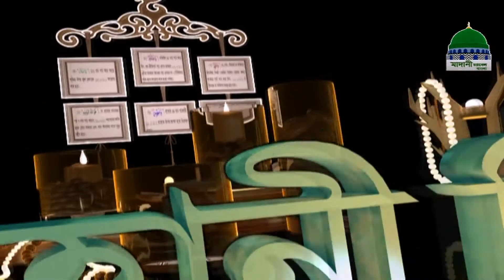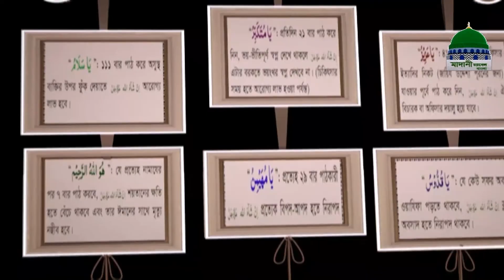Ruhani Chikitsa Ep#377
রূহানী চিকিৎসা পর্বঃ ৩৭৭